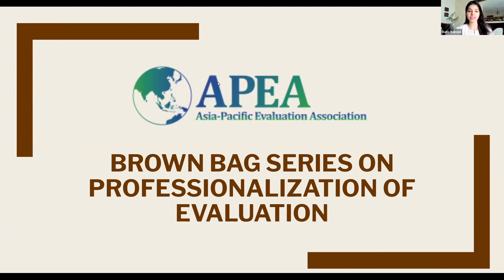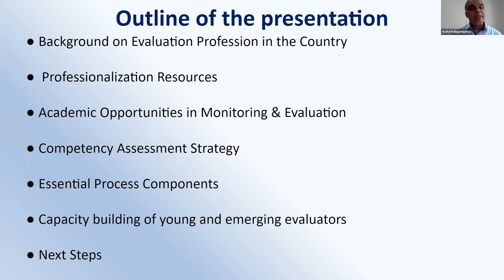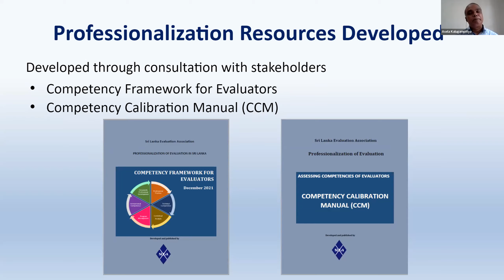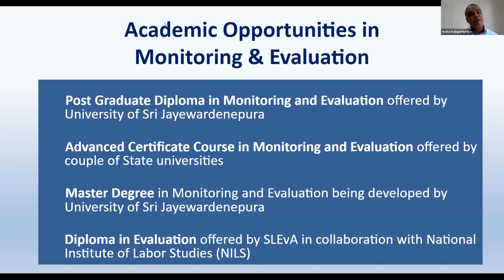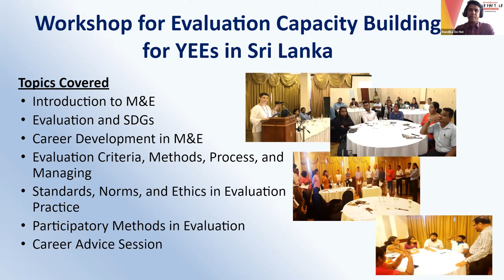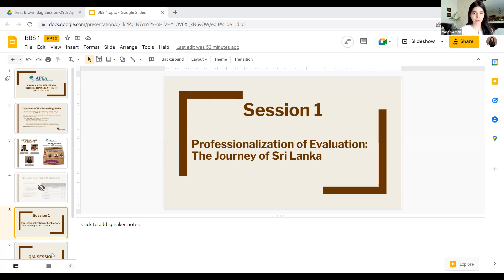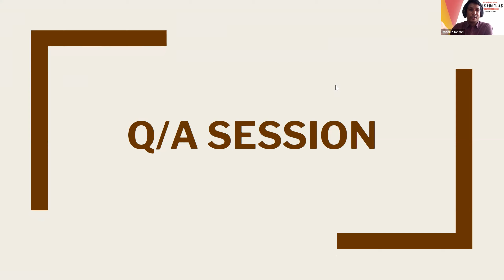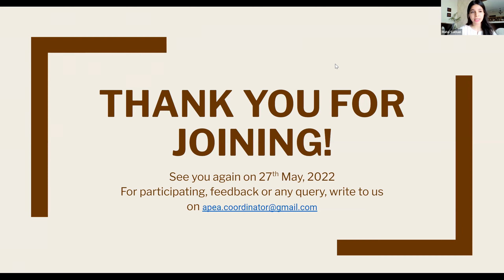Session 1: Brown Bag Series on Professionalization of Evaluation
Session1 - Professionalization of Evaluation Journey of Sri Lanka